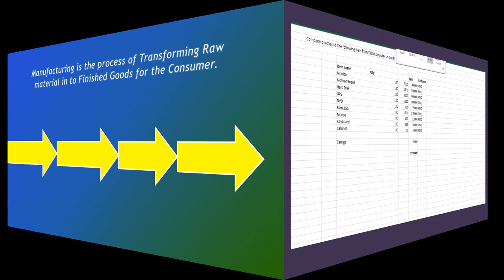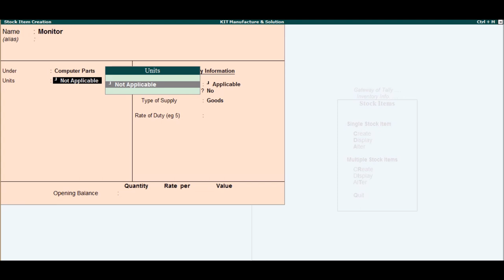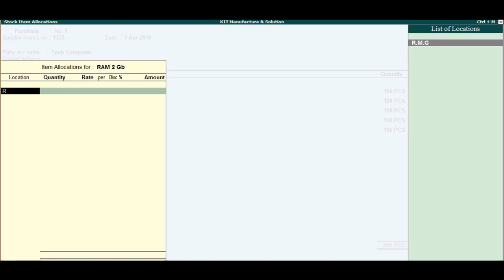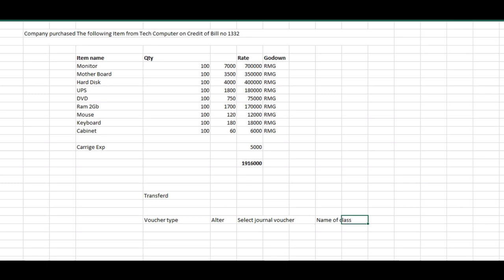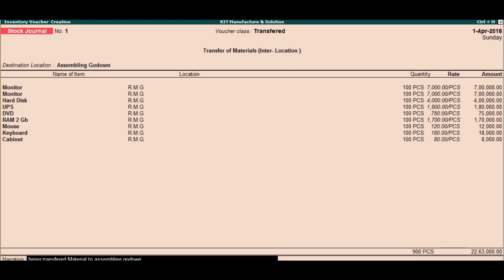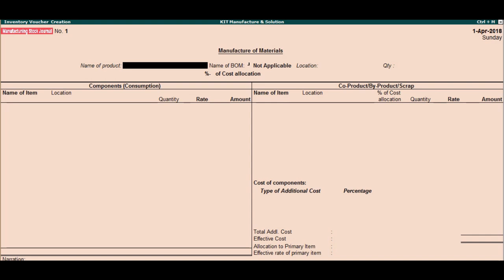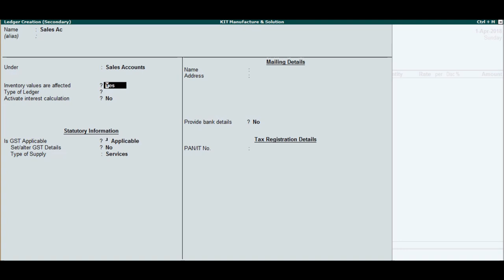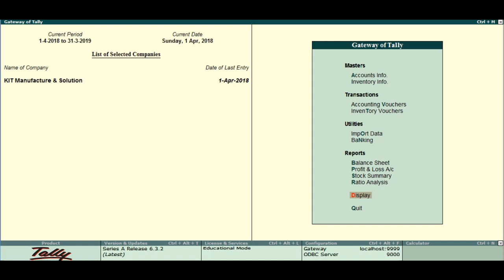Manufacturing Purchase Raw Material,Transfer Godown Tally Erp 9#tally_tutorials in hindi